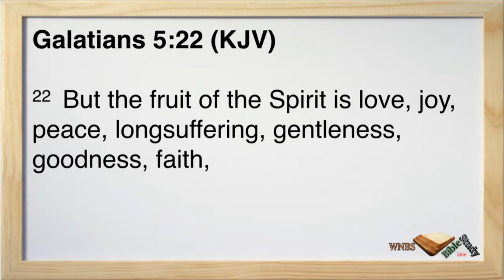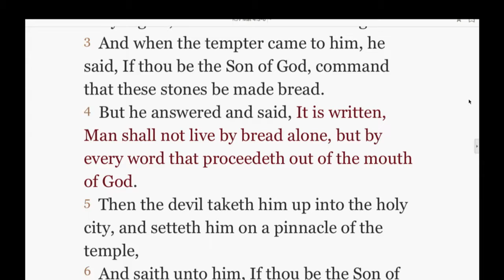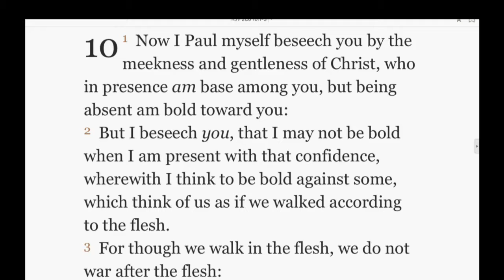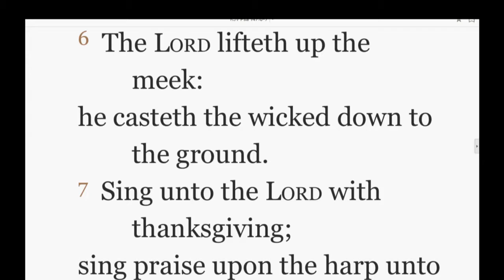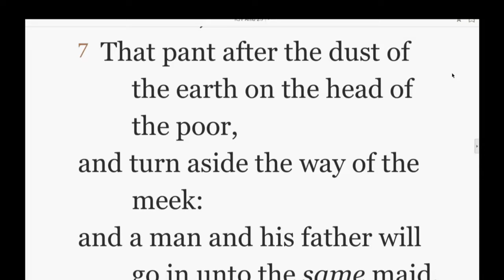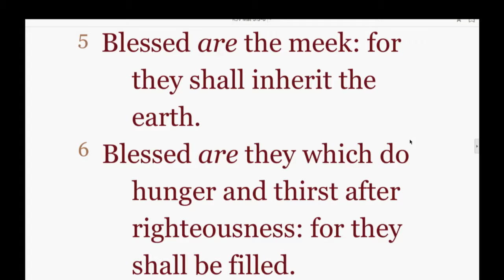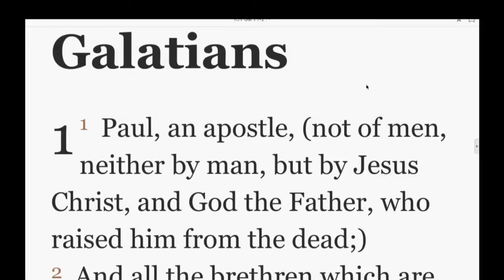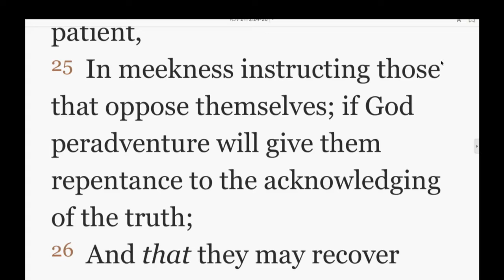WNBSLIVE April 12, 2017 Galatians 5:22